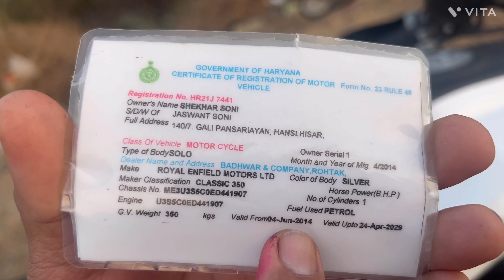royal enfield bike review ! royal enfield mileage ! royal enfield service cost !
What a super bike yar Royal Enfield
No one can match this royalty